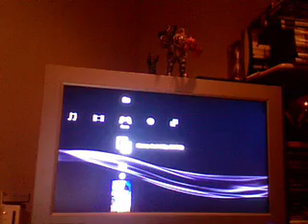Tune out! Live Heavenly Sword gameplay is over!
It's over now, but THANKS TO ALL WHO TUNED IN!

Remember that I never said the purpose was to provide commentary and entertainment.  Any time that I wasn't talking I was simply enjoying the game.

Anyway, we had a great turnout, and I ended up playing through the entire thing (took 5 hours).   I already gave my review at the end of the feed, so I won't type it all out here.

Also, I'm sorry about the error at the end.  For some reason the chat just stopped moving, and I assume that things locked out for all of you at that point.  I apologize, but I'm sure I will do this again sometime.